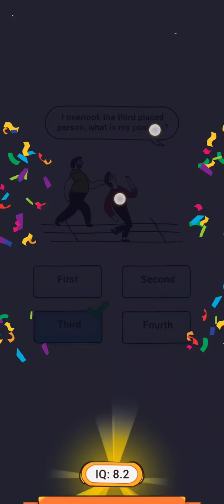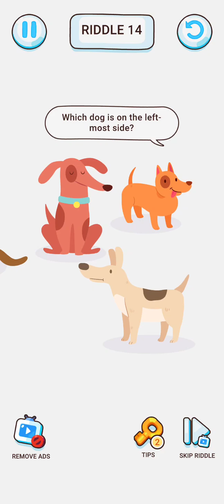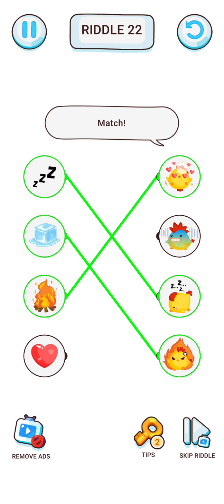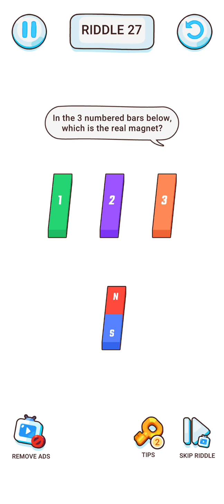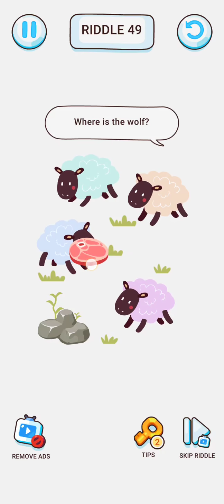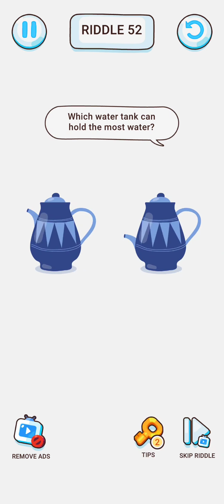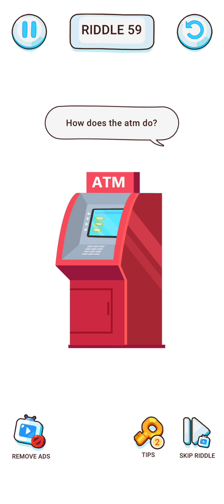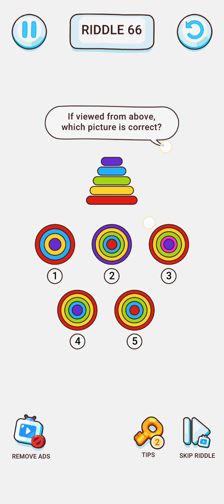Brain Riddle - Tricky Puzzles - Gameplay Walkthrough Part 1 All Levels 1-75 (Android & iOS)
When you play the Brain Riddle game, you'll use your IQ to solve the visual questions we've created. The questions will be a certain plot, asking you to identify people, objects, search for objects, or solve problems that characters in the story encounter, ... Sometimes, you will feel There are crazy puzzles, so you need to make the most of it, open your mind as much as possible.